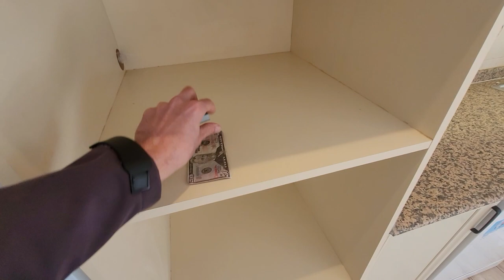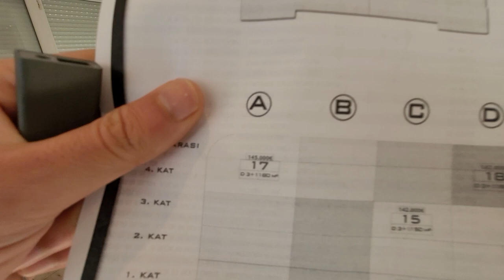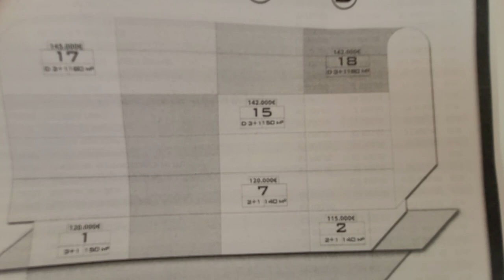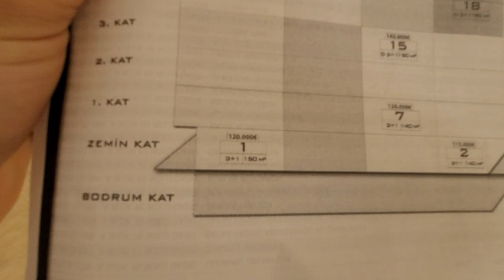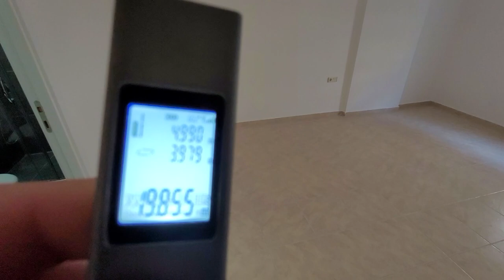от 115 000 € в качественном проекте возле ЦЕНТРА Алании Недвижимость в Турции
Оба
Шесть квартир
Теплые полы
До моря 450 м
Парк
Бассейн
Гражданство
4+2/ дуплекс/ 5 этаж
180м²
142 000€
Северо-восток
Без мебели
Джакузи
4+2/ дуплекс/5 этаж
180 м²
145 000€
Северо-запад
Без мебели
3+1/ 4этаж
150 м²
142 000 €
Без мебели
Застекленный балкон 15м²
2+1/ 2 этаж
140 м²
120 000 €
3+1/ 1 этаж
150м2
120 000 €
3+1/ 1 этаж
150 м²
115 000 €

1+1 от собственника в алании
2+1 от сочбственника в алании
3+1 от собчтвенника в алании
пляж клеопатры
инжекум пляж
амир капитал
аланья парадайс
парадайс аланья